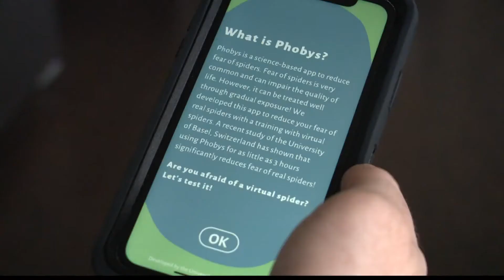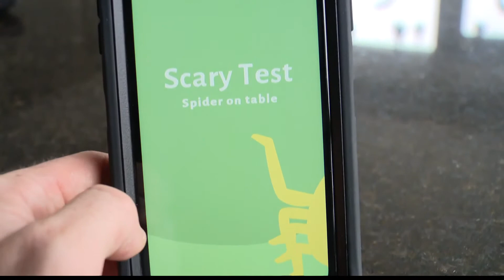Clinical psychologist weighs in on app that treats arachnophobia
Phobys is an app that determines if you have arachnophobia, then works to treat it with augmented reality.